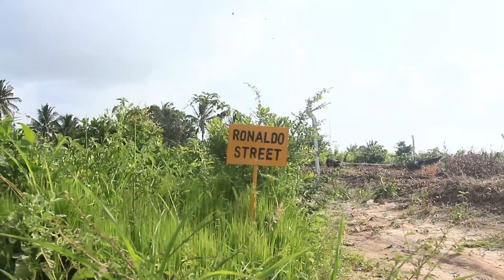KATIBU TAWALA MKOA WA SHINYANGA AHIMIZA HAYA KWA WAISLAM | LAZIMA TUJIKITE KWENYE MALEZI YA KWELI